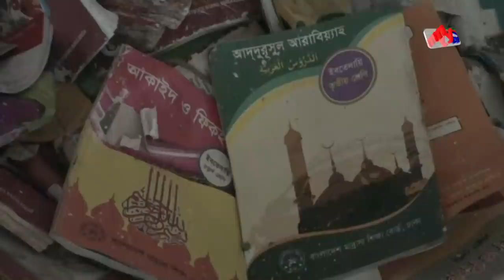নষ্ট হচ্ছে কোটি টাকার বই ! | Bangla News | Mytv News